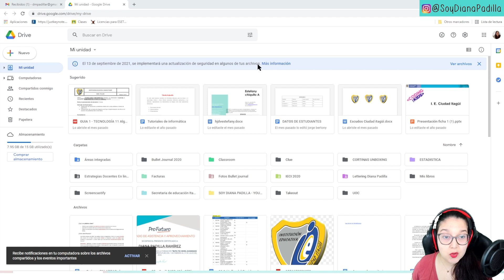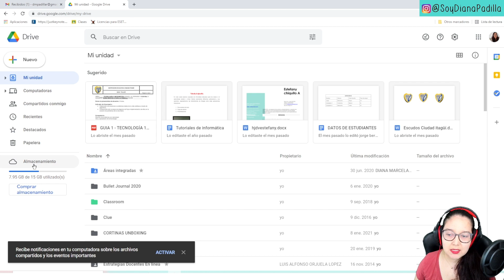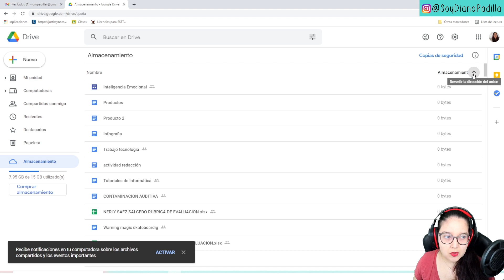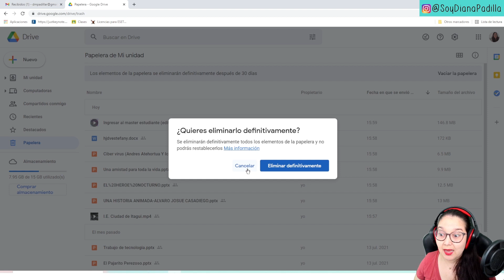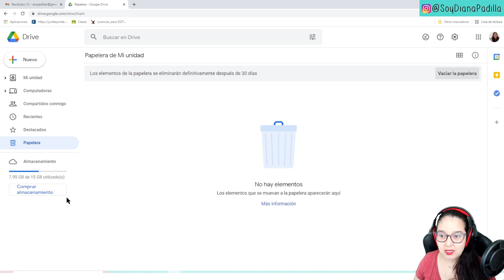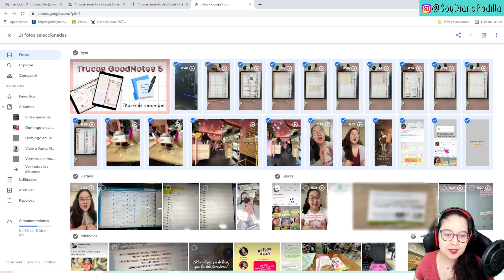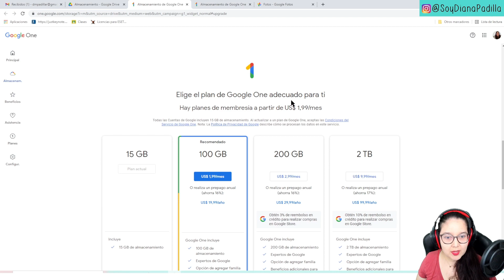✅📌 Cómo LIBERAR ESPACIO en GOOGLE DRIVE 👩🏻‍🏫| Administra y GESTIONA tu ALMACENAMIENTO de GOOGLE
Que no sea tu culpa quedarte sin espacio en Google Drive cuando tienes una cuenta gratuita, más bien, aprovecha este video y aprende a administrar tu almacenamiento en Google Drive y sácale el máximo jugo a esas 15 GB.

⚠️🎬EQUIPOS QUE USO PARA GRABAR:
✔️Micrófono Blue Yeti
✔️Programa de edición LumaFusion
✔️Grabador de pantalla: OBS Studio.

🙋Sobre mí: Soy Diana Padilla, docente de Tecnología e Informática, Licenciada en Informática y Medios Audiovisuales, Magíster en Educación y TIC e-learning, y docente certificada de Google Niveles 1 y 2 y Google Certified Trainer.